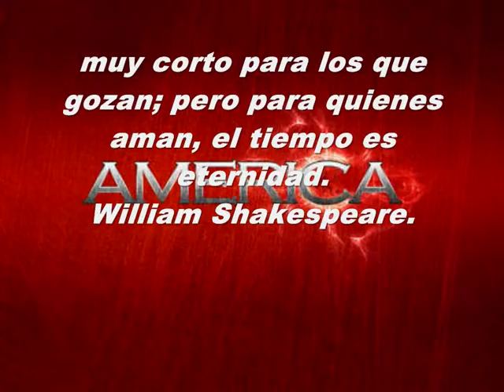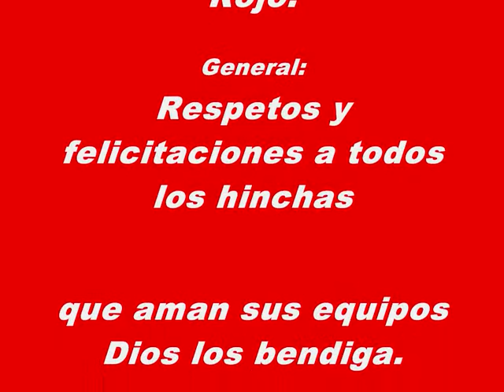Creo en América Diego Torres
La copa América pasada en Argentina...Diego Torres,Ivette Zangalo y Chobquib town Hicieron Una canción Increíble...Esa Canción Inspiro a este su servidor para realizar la Web cuando Mi mechita Bajo de Categoría en el 2012...Hoy Si En América yo creo 川 上 es una realidad con 8.000 visitantes y el conteo sigue creciendo